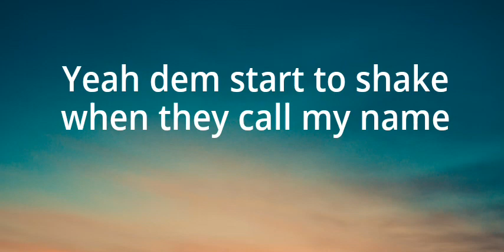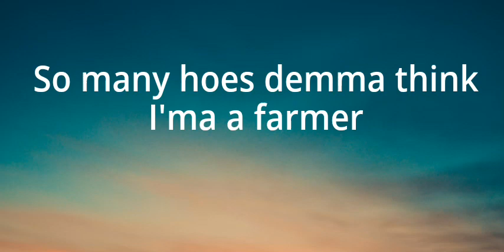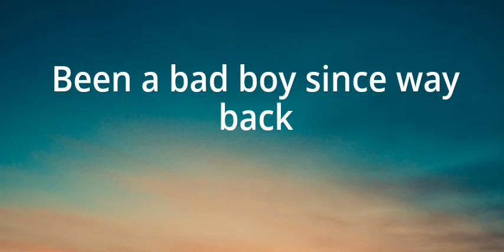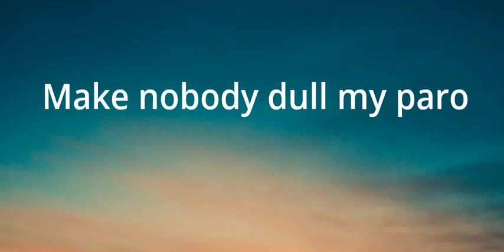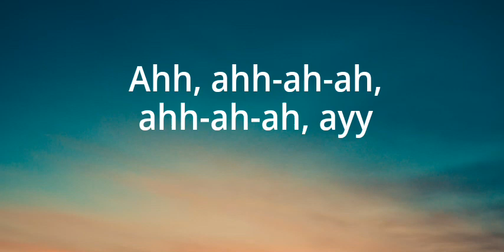Fireboy DML - playboy (lyrics)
Fireboy DML - Playboy